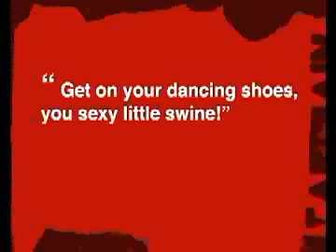Cantdance Movie Promo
Can't Dance showreel